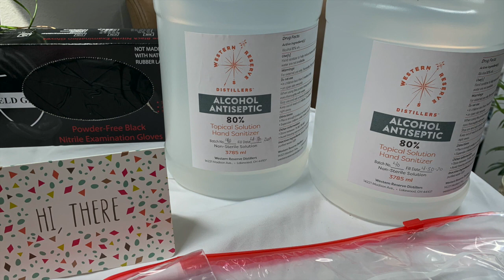Veterans Treatment Court - Armed Forces Week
To mark Armed Forces Week, the Cuyahoga County Common Pleas Veterans Treatment Court (VTC) is reaching out to its clients with a special “thank you.”

The VTC team has collected supplies and is delivering care packages to people who are currently on the docket. Due to the COVID-19 pandemic, in-person hearings have been suspended, and instead are being conducted by video conference. The VTC team meets remotely on Tuesdays, and VTC Judge John J. Russo connects with the clients personally on Thursdays and Fridays.

The care package for VTC participants includes a “thinking of you” note from the team, tips for remaining healthy, a spray bottle of hand sanitizer from Western Reserve Distillery in Lakewood, facemasks with replaceable filters, and nitrile gloves.  The care packages will be hand delivered or mailed to homes, or taken to treatment facilities that may be serving the veterans.

“This is something we can do to let our veterans know that we are thinking about them and care about them, even if we can’t be physically with them,” says VTC Coordinator Amanda Wozniak.

At the Tuesday meeting, Judge Russo recognized three team members who have served in the military. Public Defender Francis Arinze was in the Army, as was Probation Officer Stephanie G. Gilliams. Probation Officer Ryan Murphy served in the Marines and the Air Force.

“They served our country honorably, and it’s an honor for me to have them serve on this team,” says Judge Russo.

Judge Russo also thanked the VTC mentors who continue to reach out to the people on the docket. “The mentors are critical to this program because, as fellow veterans, they can communicate on a level that truly resonates with the clients. They have been in the trenches with them, so to speak,” adds Judge Russo.

The mission driving the Veterans Treatment Court is to successfully rehabilitate veterans by diverting them from the traditional criminal justice system and providing them with the unique tools they need to lead a more productive and law-abiding life.